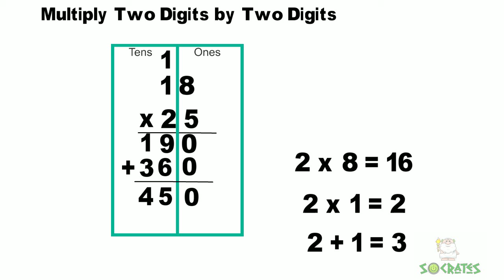Multiplication 2 digits by 2 digits